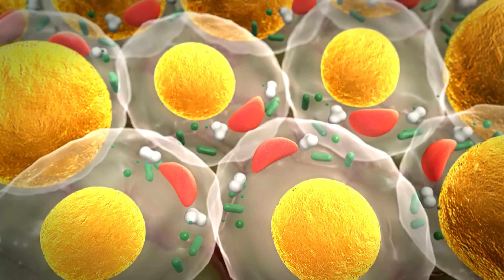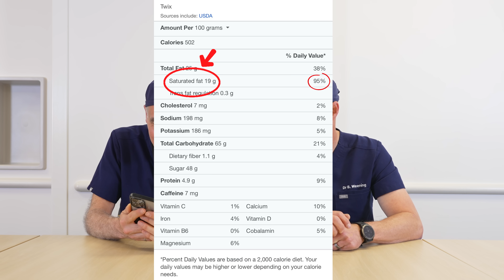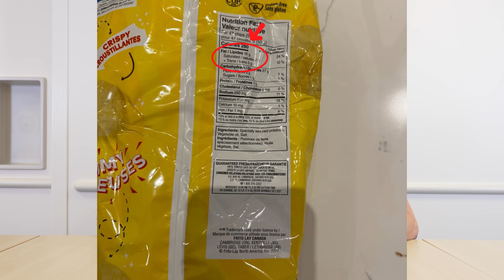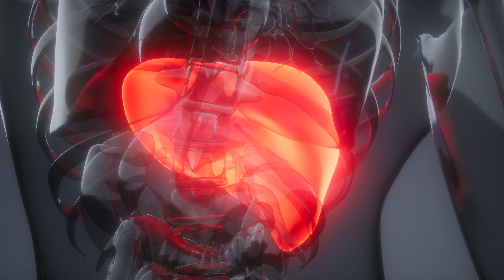What Everyone Gets Wrong About Cholesterol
Cholesterol: What Everyone Needs to Know

In this episode, we talk about cholesterol — a word that shows up on blood tests, food labels, and health headlines all the time. But what does it actually mean?

You’ve probably heard terms like “good cholesterol” and “bad cholesterol,” or been told to cut back on certain foods. But there’s still a lot of confusion about what cholesterol really does, and when you should be concerned.

We break it down in simple terms: how cholesterol affects your health, why it’s not all bad, and what doctors usually look for in routine checkups. Whether you're keeping an eye on your numbers or just curious about the hype, this episode helps make sense of it all.

You’ll learn:

What cholesterol is and why your body needs it

Why people get their levels checked

What can raise or lower your cholesterol over time

How diet, activity, and lifestyle can play a role

When high cholesterol might become a health risk

If you’ve ever wondered what your cholesterol numbers really mean or just want to stay ahead of your health, this episode gives you a clear, balanced overview — straight from doctors.